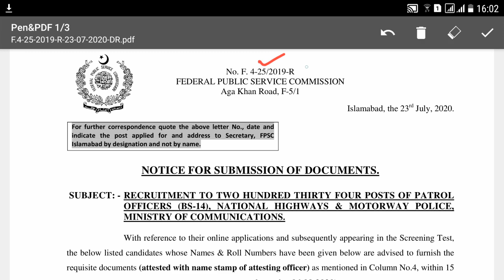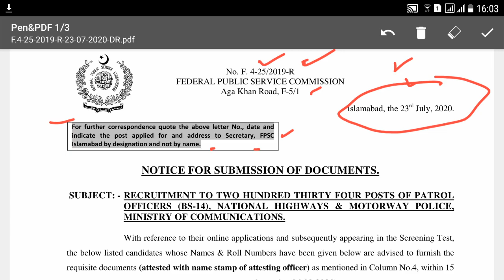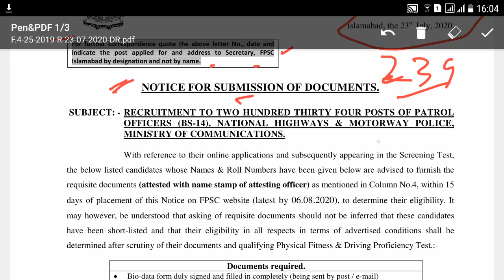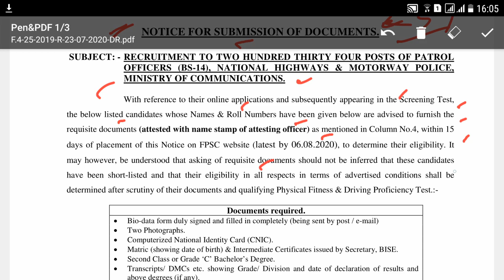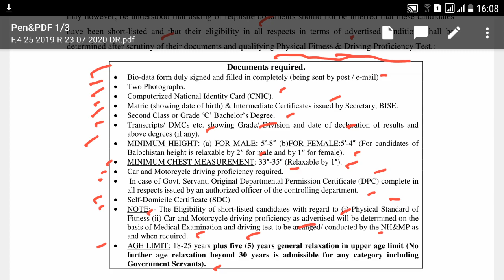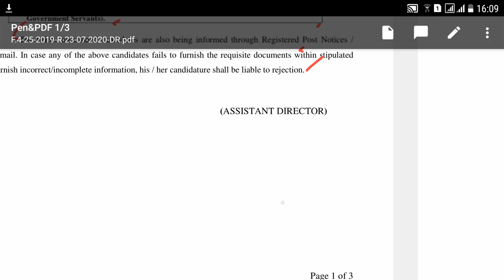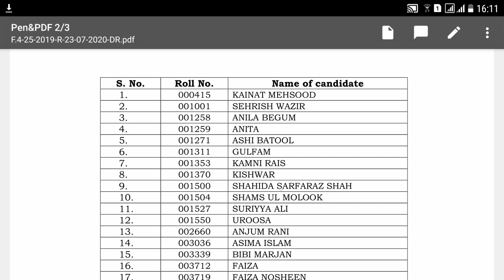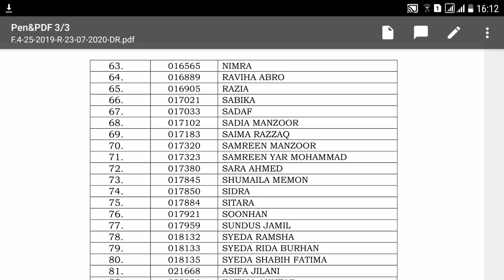Patrol Officer Result announced , Case No.25/2019-R (Female Quota)-Join Our interview Classes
Patrol Officer Facebook Group